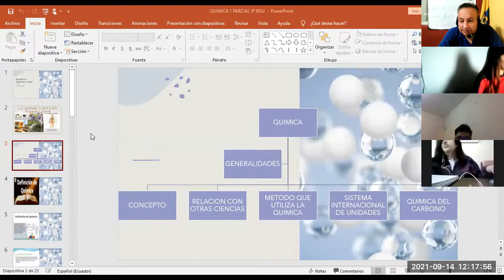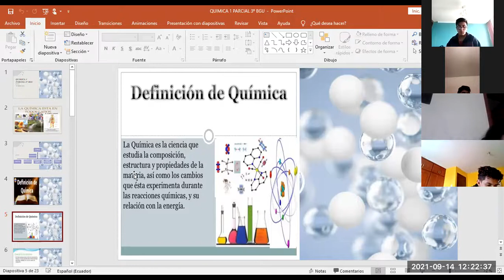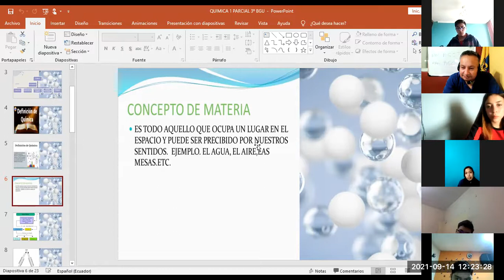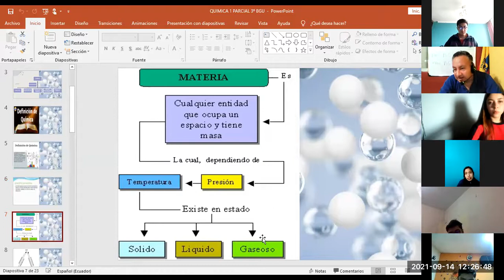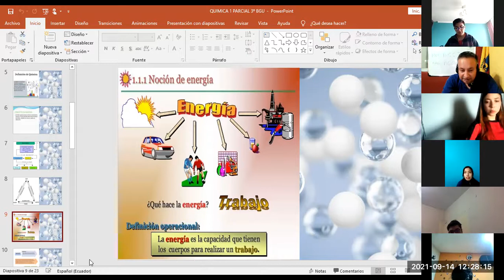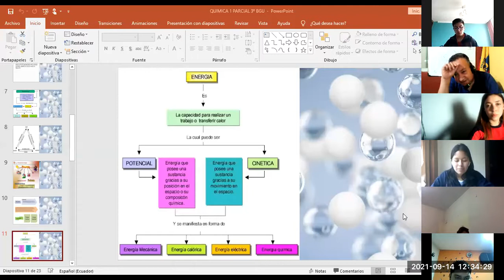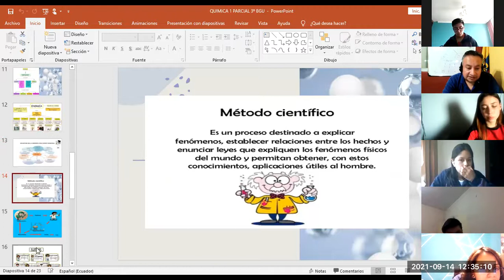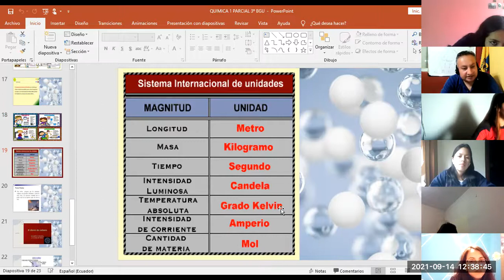3BGU B QUIMICA MARCO 14SEP2021